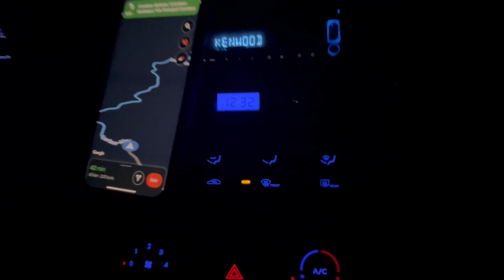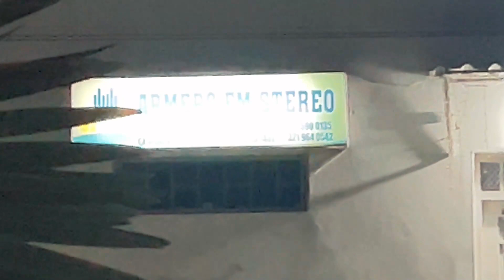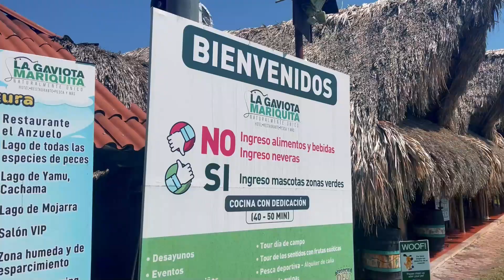No creerás lo que ocurre aquí 😱❤️‍🔥 Tolima EP 1 | Jennifer Madrid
En esta ocacion viajamos a guayabal tolima a celebrar una boda pero nos encontramos una mala noticia, disfruten de esta serie viajando por Colombia.

Hola chicos  yo soy JenniferMadrid , Mi contenido es principalmente entretenimiento, viajes y experiencias y también hago contenido motivacional y de crecimiento personal para ser tu mejor versión, con el que espero que te identifiques y te guste muchísimo. Hago videos sobre mi vida vlogs, viajes , conocemos lugares nuevos, y hablamos de la vida y como ser mejores en todo!

Me encanta ver videos de Luisito comunica, lulu 99, viajeros, documentales, juanpa zurita,  Kimberly Loaiza, Claudipia , también de casi todos los youtubers colombianos, youtubers mexicanos y youtubers españoles.

f i l i p e n s e s  4:13